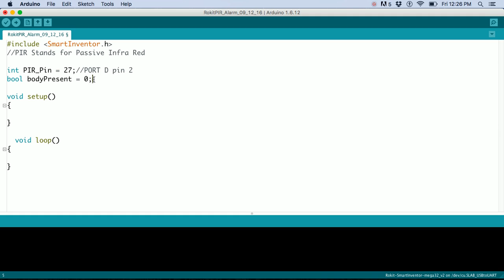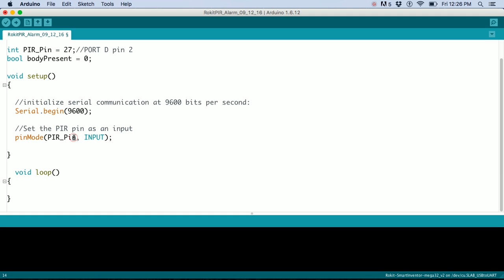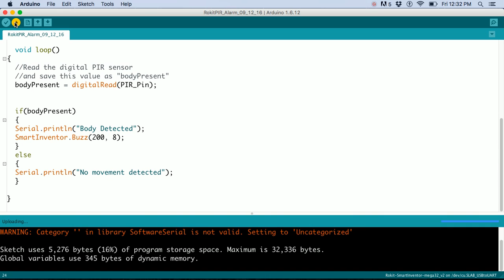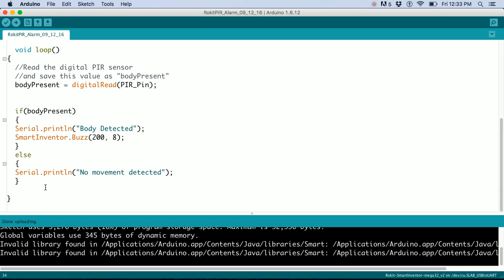Programming the PIR sensor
Good luck building and coding!